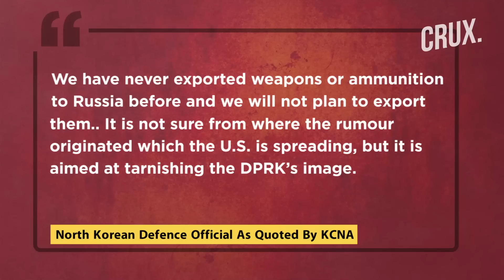Ukraine Downs Mi-24 Helicopter, Putin’s Missiles Hit Zaporizhzhia, Kim Says No Arms Sold To Russia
Anti-mobilisation protests reportedly erupted across Russia just hours after Putin ordered the country’s first military draft since WWII. Ukraine’s forces claim to have destroyed a Russian Mi-24 helicopter and two Orlan-10 drones in the Kherson region. Ukraine alleges Russia launched missile strikes on Zaporizhzhia, causing electricity blackout in some districts.

Meanwhile, Russia and Ukraine carried out a surprise prisoner swap involving nearly 300 people, the largest since the war began. North Korean state media, KCNA, reported that the country has not sent any weapons to Russia and added that it has no plans to do so.

0:00 - Introduction
0:44 - Ukraine “downs” Russian Mi-24 Helicopter in Kherson
2:10 - Over 1,300 Anti-mobilisation Protesters Held Across Russia
2:45 - 215 Azovstal Defenders Released in Major Prisoner Swap
4:38 - Zelensky Demands Punishment for Russia in UN Speech
6:01 - North Korea Refutes US Allegation of Selling Weapons to Russia
7:10 - UK PM Truss Says “desperate” Putin Will Lose